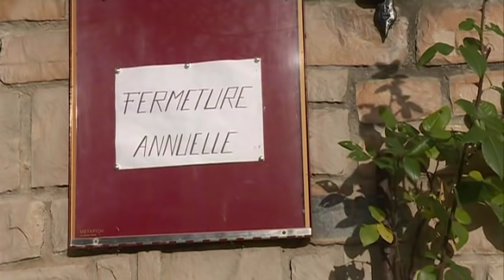Ardèche : 4 ans qu'ils cherchent un repreneur pour leur hôtel-restaurant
Reportage de Vanessa Fize et Nicolas Ferro à Valgorge dnas l'Ardèche.

Retrouvez-nous sur :
Notre site web